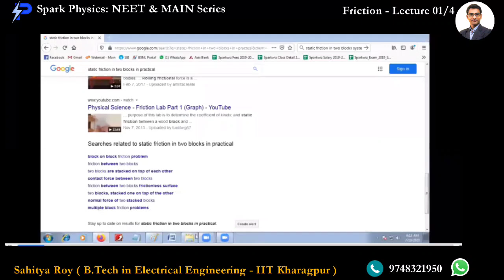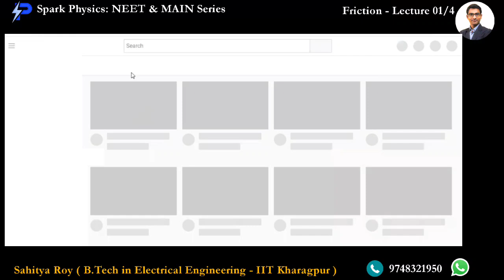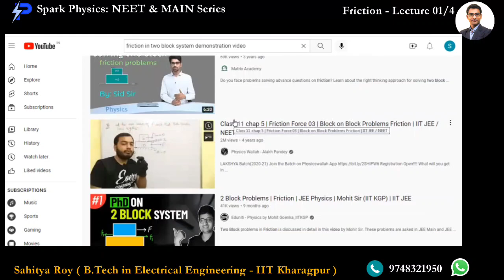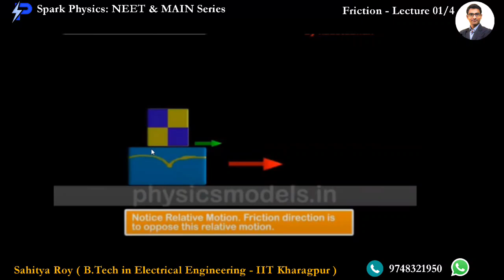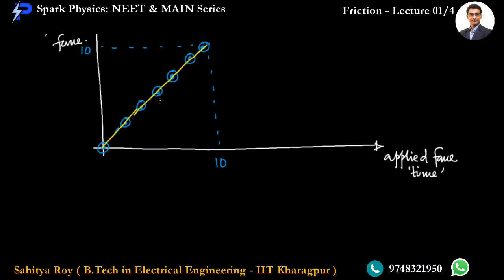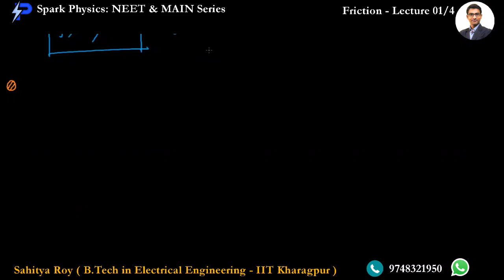Friction Lec 1/4 | Spark Physics : NEET & MAIN Series| Class XI | Sahitya Roy(IIT KGP)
🎯 Topic : Laws of Friction

🤔📚👉 Ask your Doubts:
✔️📚👉 Get Notes Here:
✔️📚👉 Chapter-wise Practice Papers:

✔️ Topic Name: Friction  (Lecture 1 of 4 ) : Laws of Friction